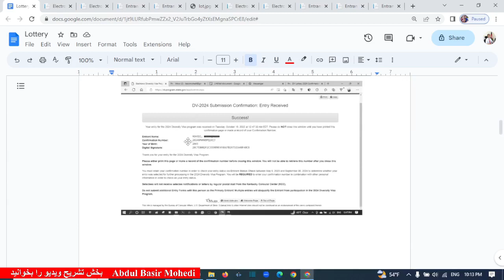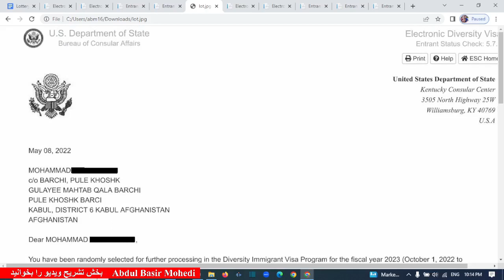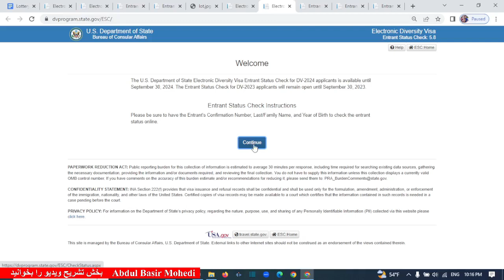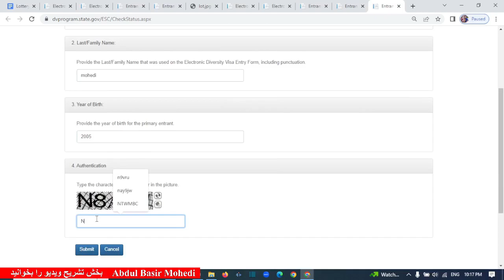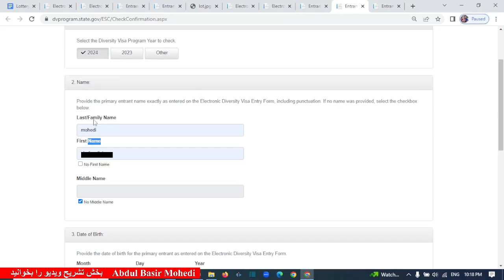طریقه چک کردن لاتری گرین کارت آمریکا How to check DV Lottery 2023 - 2024?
طریقه چک کردن لاتری گرین کارت آمریکا
How to check DV Lottery 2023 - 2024?
لازم نیست که از دیگران بخواهید نتیجه لاتری شما را چک کند.
مطابق این ویدیو؛ خودتان نتیجه لاتری گرین کارت تان را چک نمایید.

در این ویدیو تشریح شده که حتی اگر کانفرمیشن نمبر شما فراموش شده باشد، بازهم می توانید معلومات خودرا در سیستم پیدا کنید و نتیجه تان را چک نمایید.

در تلفن هم می توانید نتیجه تان را چک نمایید!

معلومات بیشتر در مورد لاتری گرین کارت را در یوتیوب تماشا نمایید.

معلومات بیشتر در مورد لاتری گرین کارت را در فیسبوک تماشا نمایید.